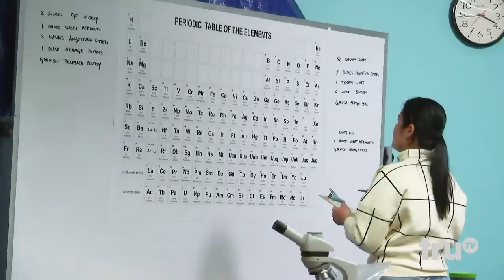Sal Makes A Woman His Experiment (Clip) | Impractical Jokers | truTV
Watch as Sal makes a woman his experiment. In this challenge, Sal has get a woman to help him with his science experiment, but what she doesn’t know is that Murr and Q are behind the scenes and Sal has to do what ever they tell him to.

About truTV:
Looking for something funny? truTV is the home for original, creator-driven comedy series with a distinct point of view. Subscribe so you never miss a clip from your favorite shows on our growing roster of critically-acclaimed premium scripted, non-scripted and hybrid series, such as 101 Places To Party Before You Die, Impractical Jokers, Tacoma FD, Fast Foodies, and more. Get your truTV fix on air, on truTV.com or by downloading the free truTV app for your phone and connected devices.